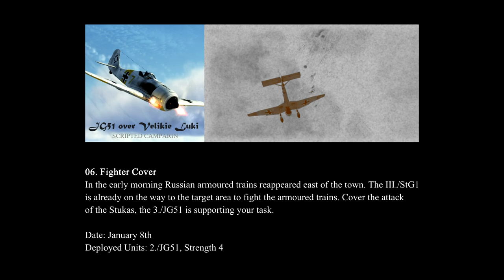IL-2 Battle of Stalingrad, Fw 190 A-3: "I./JG51 over Velikie Luki" Campaign - Mission 6